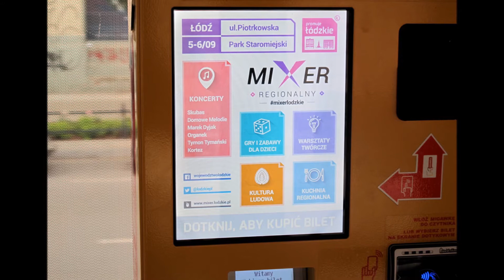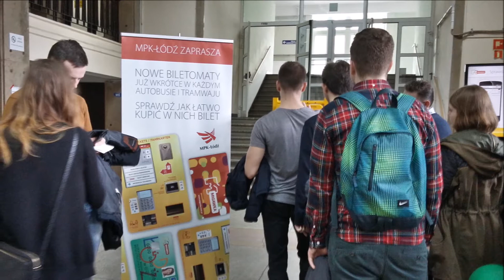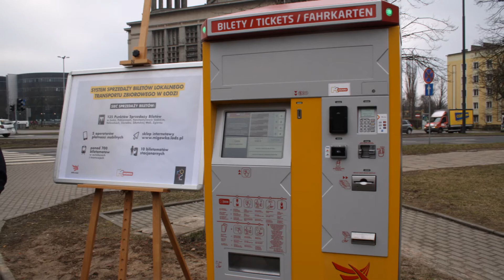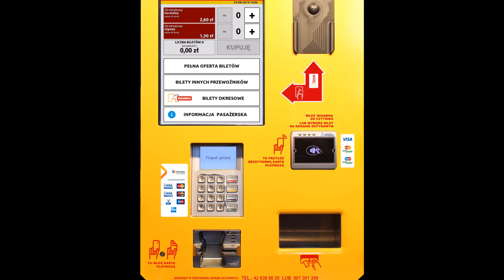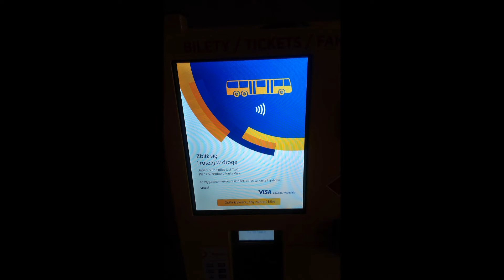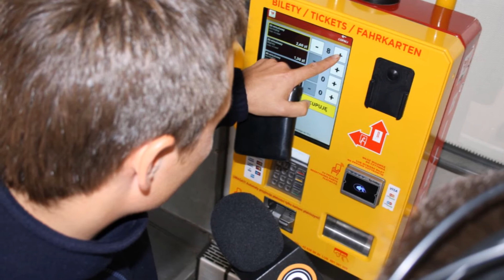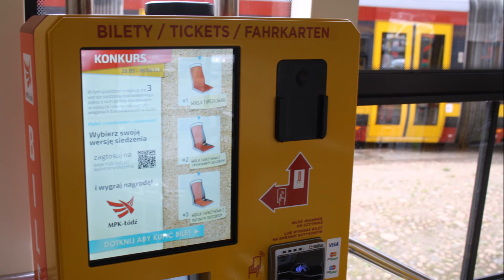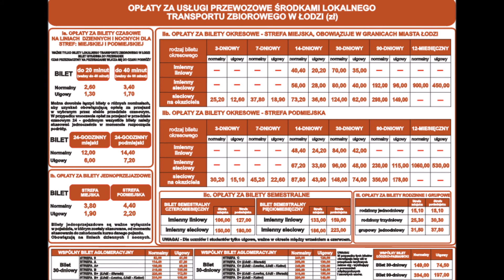O taryfie biletowej, biletach i biletomatach na antenie "Złotych Przebojów"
Posłuchajcie audycji, aby wiedzieć, że... w Łodzi nie ma problemu z zakupem biletów komunikacji miejskiej dzięki szerokiej sieci sprzedaży obejmującej ponad 2000 punktów i sklepów, ponad 750 automatów biletowych znajdujących się w prawie wszystkich pojazdach komunikacji miejskiej, 10 biletomatów stacjonarnych, a także dzięki sklepowi internetowemu oraz 5 operatorach mobilnych, umożliwiających zakup biletu przy pomocy telefonu komórkowego